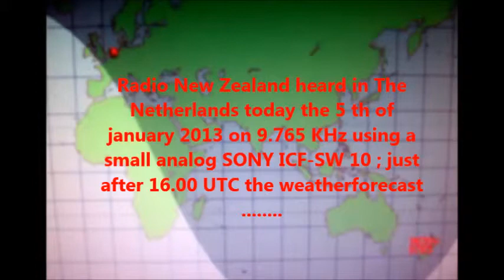Radio NewZealand heard in the Netherlands on small analog radio........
Radio NewZealand heard in the Netherlands on 9.765 KHz today 5 th of january 2013 just after 16.00 UTC on a small analog SONY ICF-SW 10 just near a computer on wich I checked it out